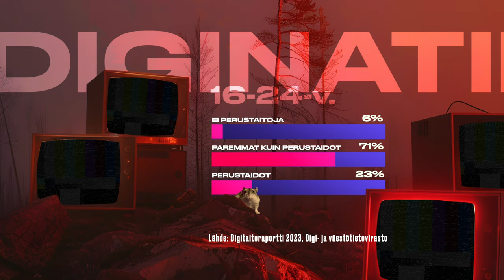Haudataan termi diginatiivi – tarinoita tilastojen takaa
Harhaluulo luontaisesta diginatiiviudesta voi vaikuttaa moneen asiaan. Myös kuntapäättäjien ikä ja näkemykset saattavat heijastua nuorisotoiminnan arviointiin ja ylläpitämiseen, kun heidän kokemuksensa ja näkemyksensä ovat erilaiset kuin nuorten.

Tarinoita tilastojen takaa -videosarjan kolmannella kaudella sukellamme Lapin maakunnan kuntien nuorisotyön maisemaan. Mitä tarinoita piilee tilastojen takana, kun tarkastelemme nuorisotyötä pohjoisessa?

Tule mukaan seuraamaan, kun toimittaja Jarno Alastalo jatkaa matkaansa Lapin maakunnan nuorisotyön syövereihin ja avaa meille tarinoita tilastojen takaa!